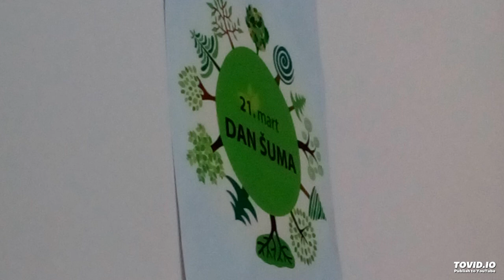Dan suma - podsjecanje na "pluca" nase Planete